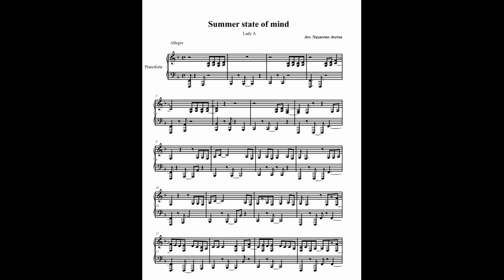Summer state of Mind (Lady A) piano arrangement sheet music version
song by Lady A, arranged and played for solo piano by Nazareno Aversa